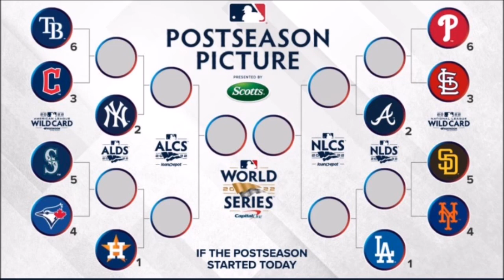Playoffs de la MLB 2022| Conoce los 12 Equipos Clasificados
Hola amigos y fanáticos del béisbol, estamos en Octubre y eso significa que estamos cerca de la Postemporada del Béisbol de las Grandes Ligas. En este vídeo hablamos de los 12 equipos ya clasificados.